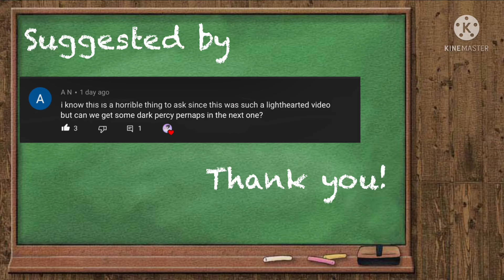Percy Jackson (hoo) react to dark Percy ll Gacha Club ll